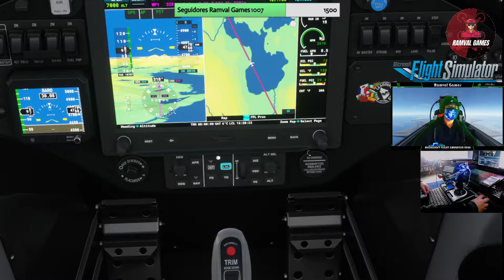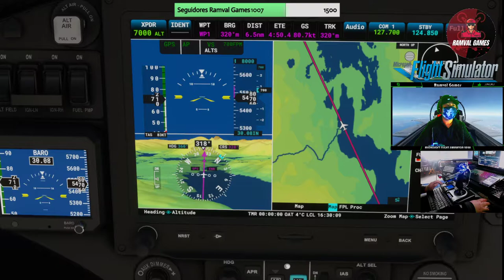TOUR VRF TORRES DEL PAINE/PERITO MORENO/CALAFATE